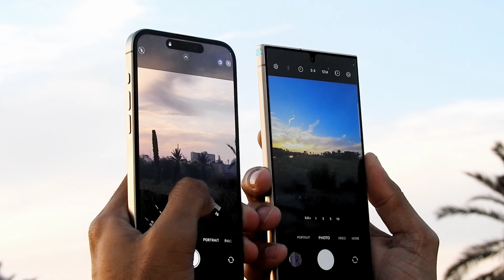Samsung Galaxy S24 Ultra VS iPhone 15 Pro Max Live Zoom Test Comparison